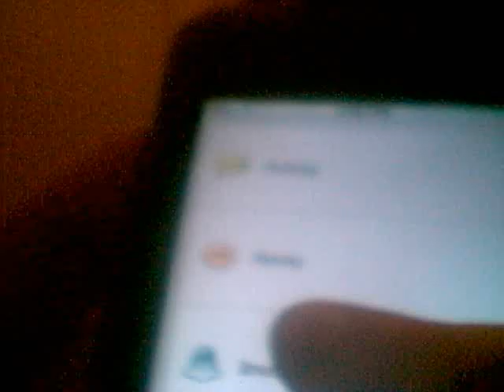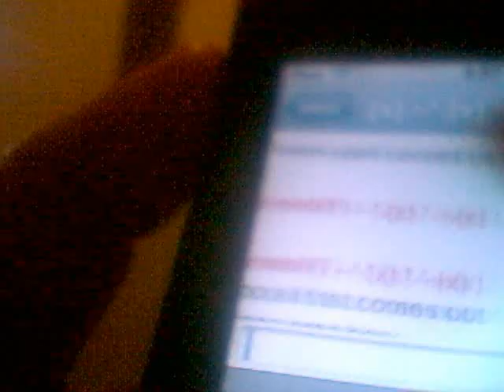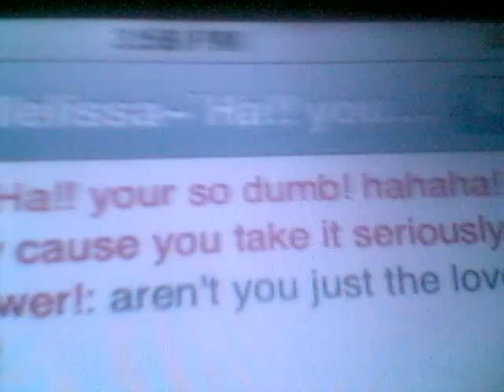Cool iphone apps- IM+lite